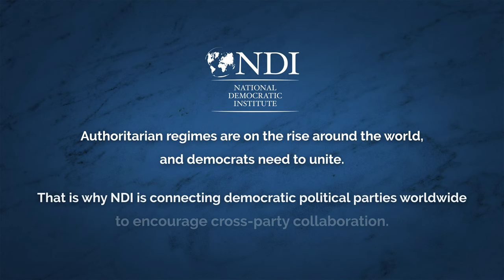Crossparty Collaboration - Building Unity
Description: The National Democratic Institute interviewed representatives from the largest party international networks on the importance of crossparty collaboration for defending democratic values. These networks represent hundreds of political parties of different ideologies around the world. To read more about this initiative and read our recommendations, visit NDI's website here;